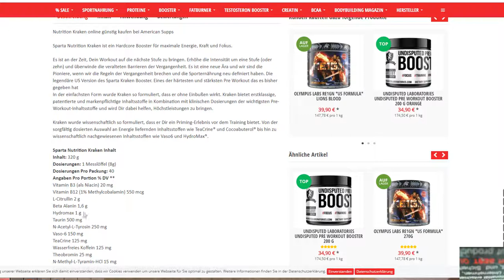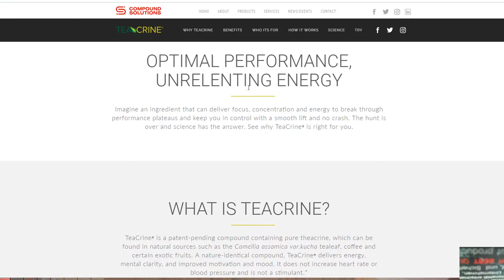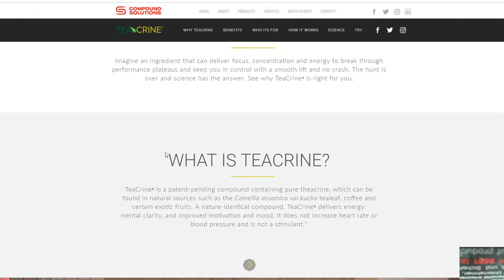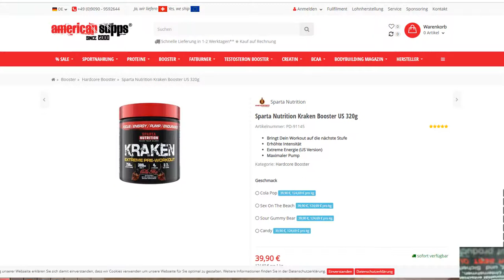Kraken Booster US Review | American Supps